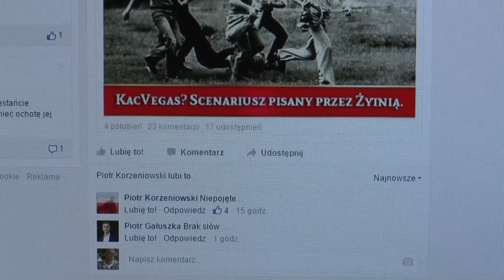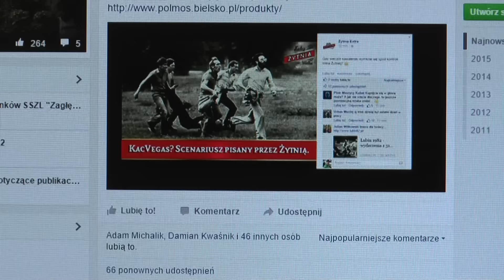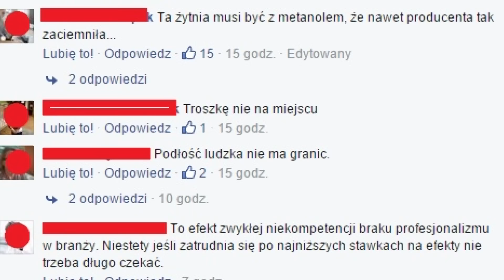LUBIN. Podeptana historia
- Wstyd, hańba, chamstwo, obrzydliwa propaganda!!! – tak o skandalicznym zdjęciu, reklamującym wódkę Żytnią – mówią już wszyscy. W sieci na ten temat rozpętała się burza. Związkowcy wzywają organy ścigania, prezydent Lubina wzywa producenta wódki do sfinansowania kampanii informacyjnej na temat Zbrodni Lubińskiej, a autor fotografii jest zszokowany.